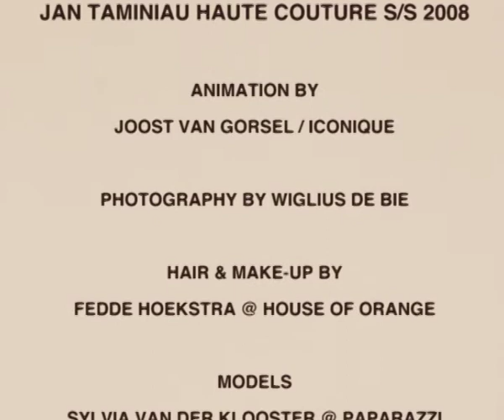JANTAMINIAU Evolution S/S 2008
The animation for Evolution was created for Showstudio and shows the S/S 2008 collection by Jan Taminiau.

Animation by Joost van Gorsel at Iconique.com, photography by Wiglius de Bie, Make-up & Hair by Fedde Hoekstra @ House of Orange, Models: Sylvia van der Klooster @ Paparazzi & Lieke Smets @ WWmodels